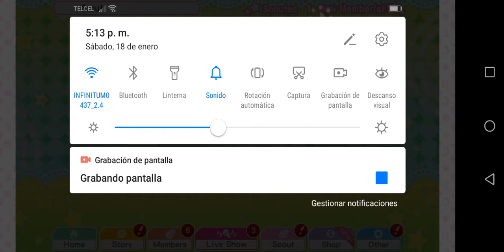Love live SIF regular scout Emma verde